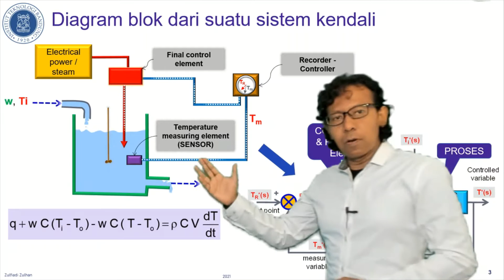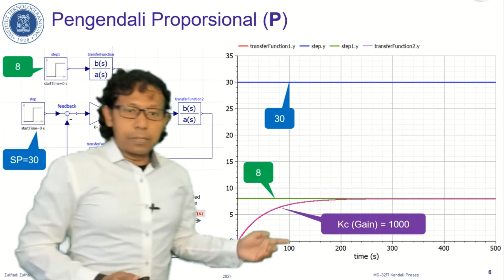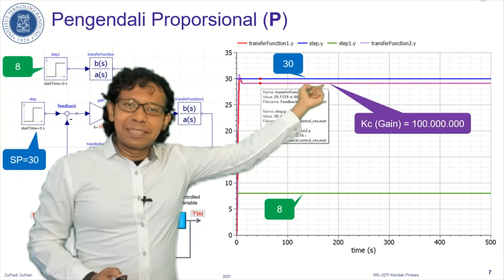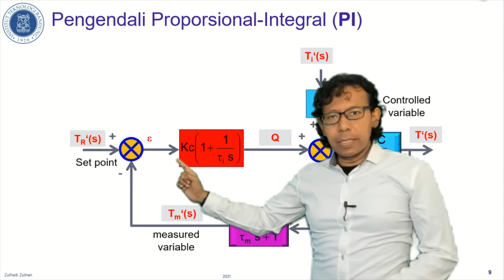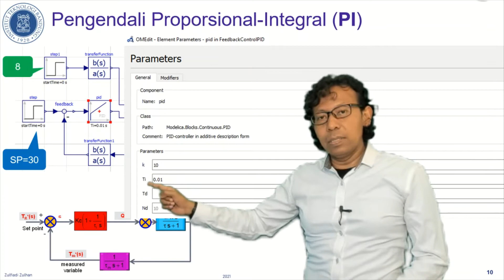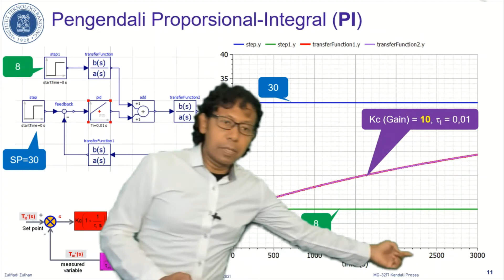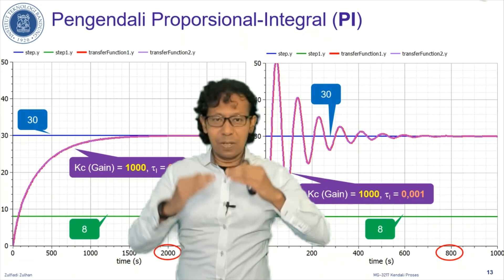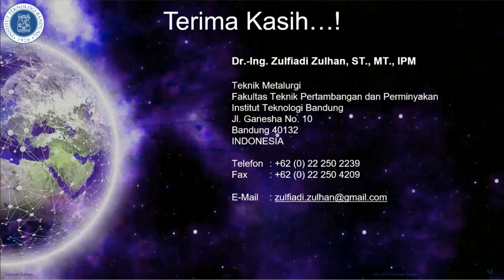05. MG3217 Kendali Proses S01: Proporsional (P) dan Proporsional Integral (PI)